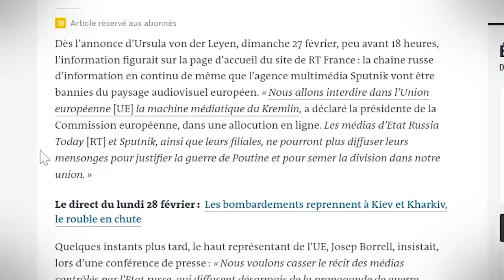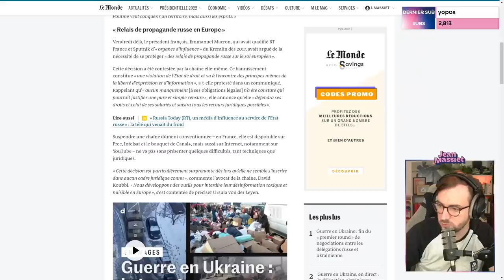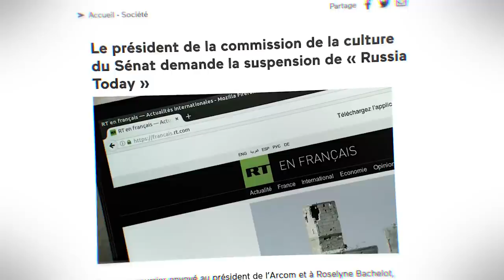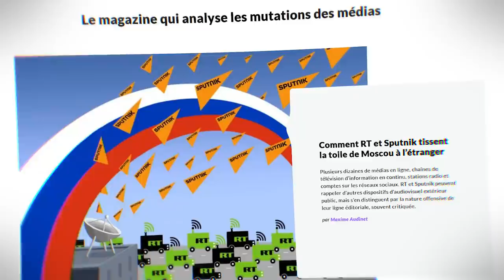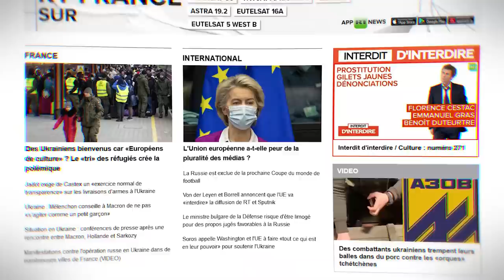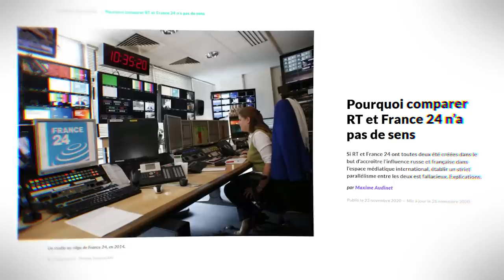RUSSIA TODAY INTERDIT EN EUROPE ? - Analyse de l'Actu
La commission européenne a annoncé vouloir bannir le media Russia Today du territoire de l'Union Européenne. Mais cela est-il vraiment réalisable et qu'est ce que ça implique ? On en parle ensemble.

Musiques utilisées :
Feriado - Cornelio
Cao Vadio - Elevador
Querida - Cornelio